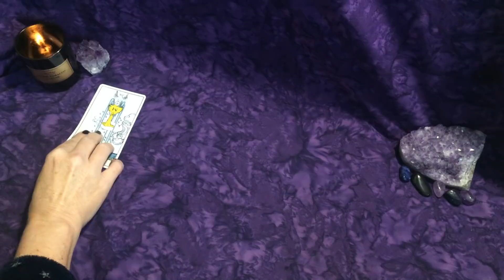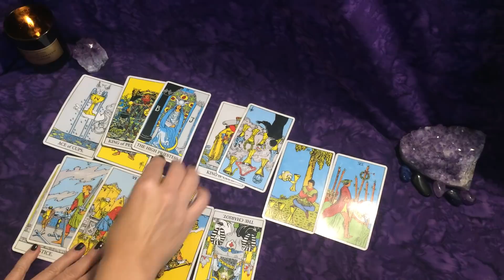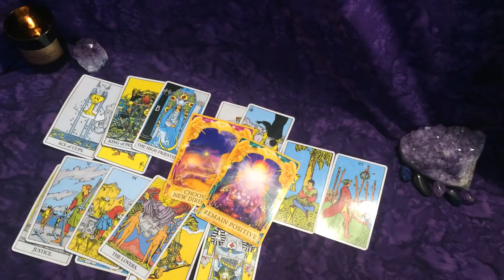Aries ~They Finally Admit How They Feel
Get Answers at Home: Yes or No & Timing Oracle Cards:

Use a Pendulum for Answers

Seeing 11:11, 555 or 888?
What are Your Guides Trying to Tell You?

Signs from Your Angels: Music, Clouds, Coins & More.
What are They Trying to Tell You?

Legal:
I only suggest products I own and use myself.

Have a fantastic day! xo